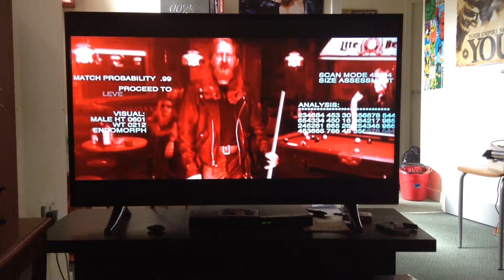"I need your clothes, your boots and your motorcycle"T800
The T800 appears back in the past and walks into a bar

This video is non profit which means I don't get money for this
The scene is from Terminator 2 Judgement Day 1991